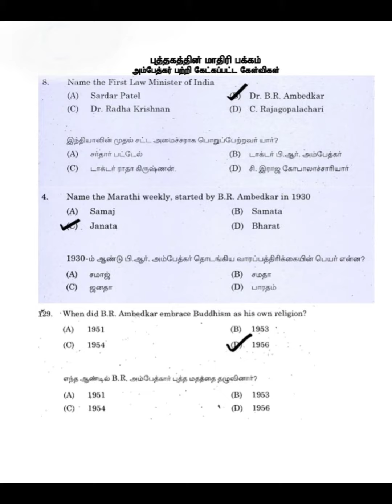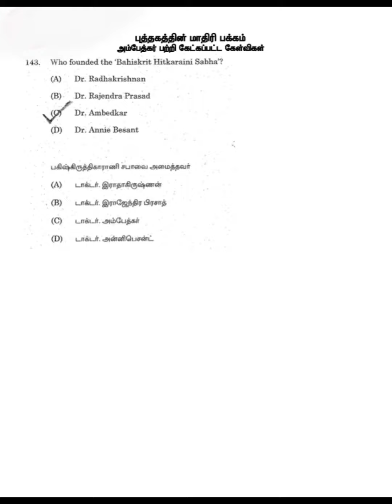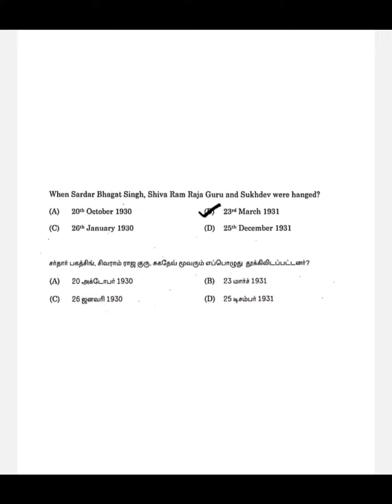Tnpsc Question & Answer|அம்பேத்கர் மற்றும் பகத்சிங் பற்றிய கேள்வி மற்றும் விடைகள்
tnpsc Questions and answers